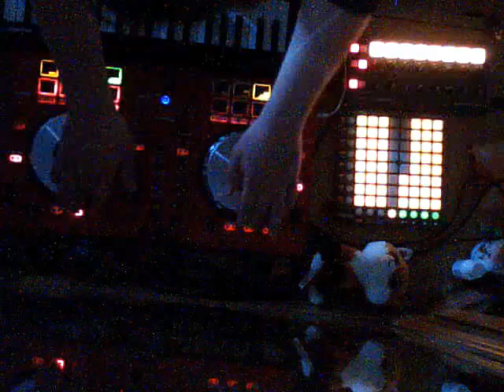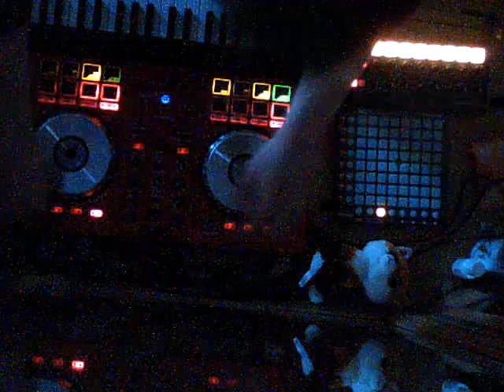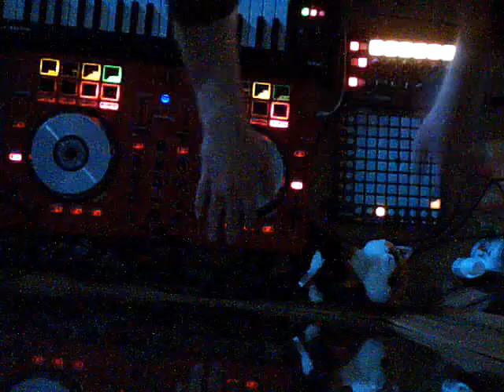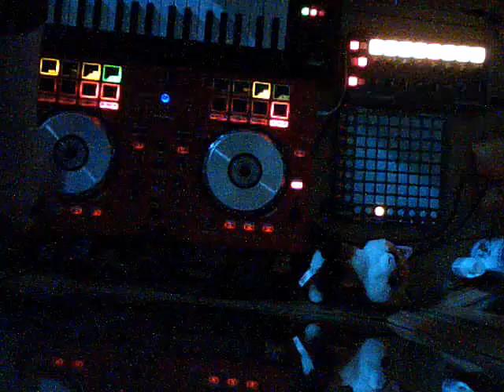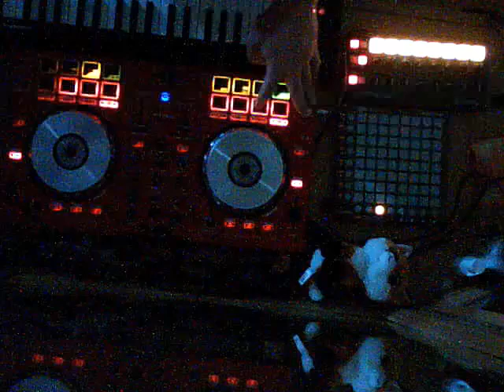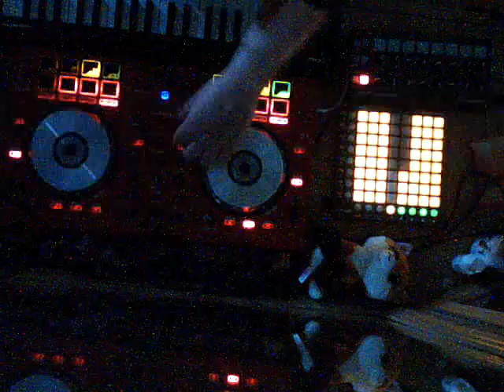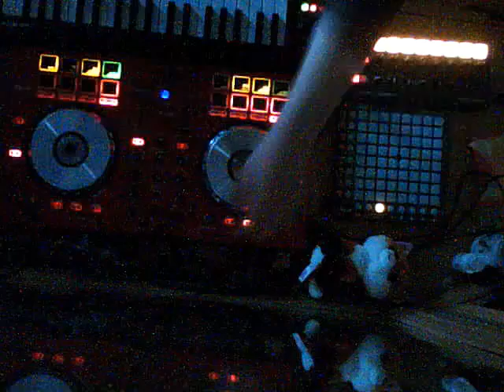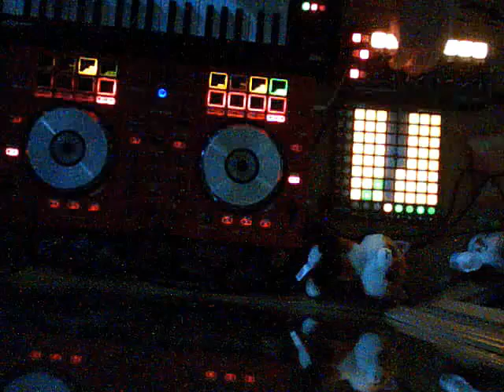DuDLive8 = NAPALM DREAMS [5.23.15]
NAPALM DREAMS